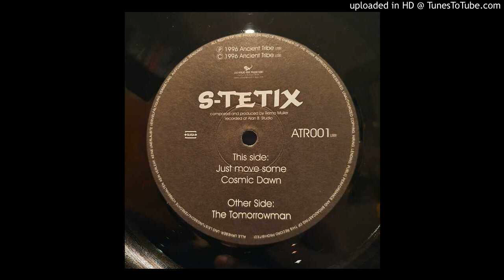The Tomorrowman by S-tetix